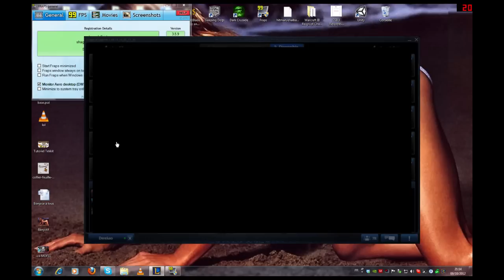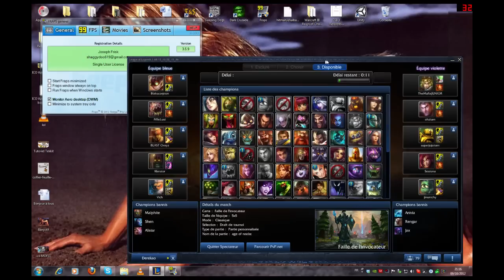11eme EDITION - MATCH DES FANS - EP03 : Fall of the sky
3eme match des fans et de nombreux rebondissements !

Si vous avez aimé cette vidéo, partagez-la partout partout ! ;)